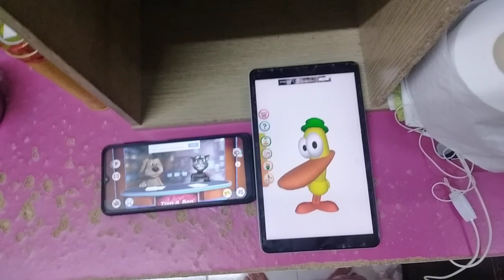Talking News & Talking Pato Echo 6566